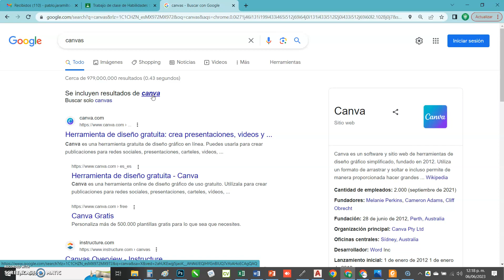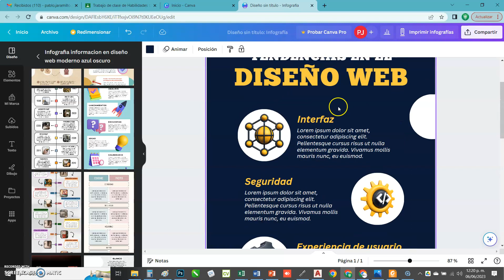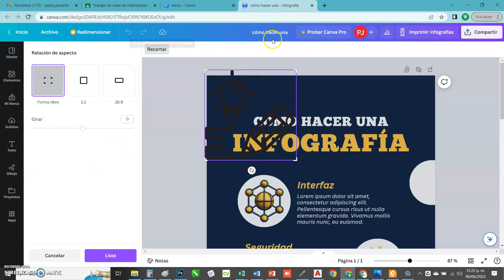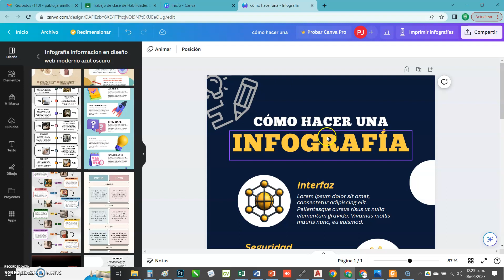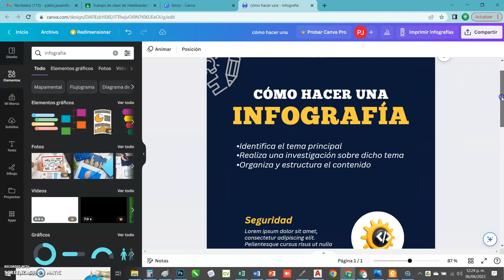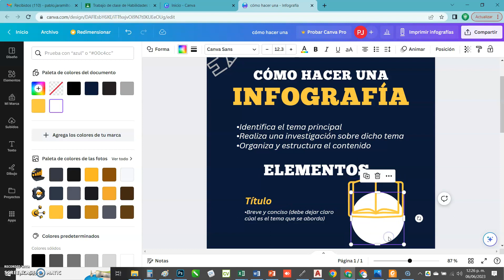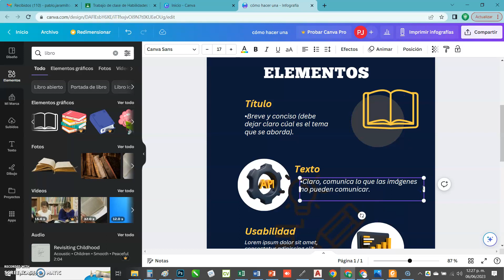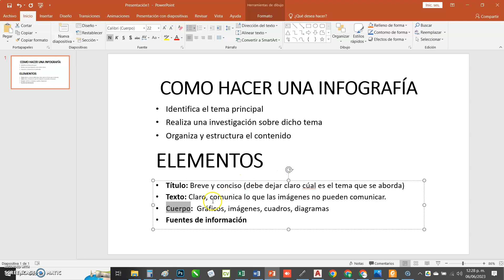COMO REALIZAR UNA INFOGRAFÍA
A través de este video tutorial, aprenderás a realizar una infografía usando CANVAS.